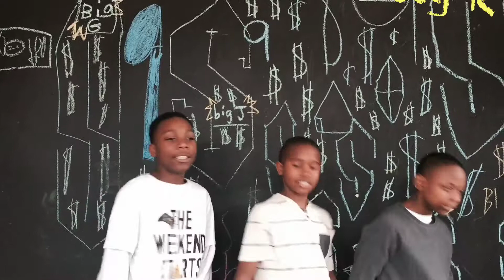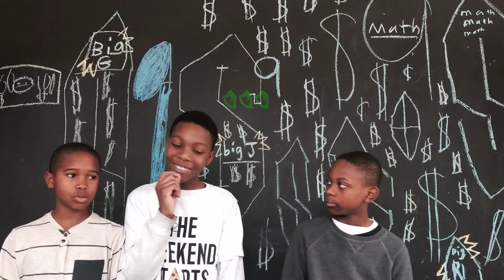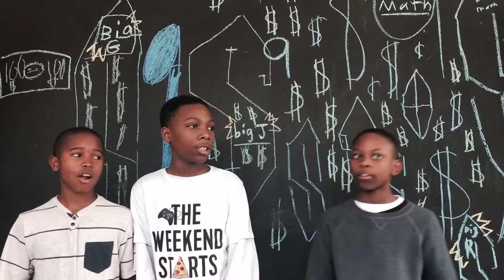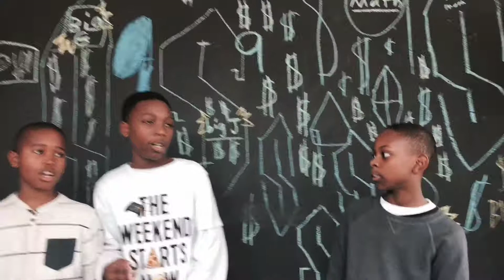Multiples of 9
Ms. Steptore's 4th Grade -  Multiplication Raps